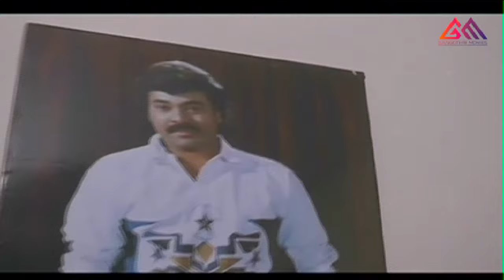ఒకప్పుడు టాప్ హీరో, హీరోయిన్ ....పనులు చేశారో చూడండి || TeluguMovie Scenes